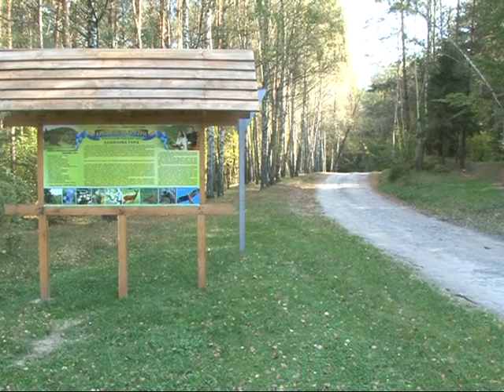Земля наш спільний дім - Ліс